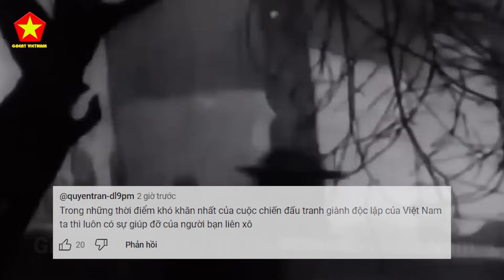Mỹ Trung Lắc Đầu Ngán Ngẩm Không Biết Tại Sao Việt Nam Vay Nga Mà Không Bao Giờ Phải Trả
Các Bạn Đang Xem Video: Mỹ Trung Lắc Đầu Ngán Ngẩm Không Biết Tại Sao Việt Nam Vay Nga Mà Không Bao Giờ Phải Trả

Nội Dung Video: Mỹ, Trung lắc đầu khó hiểu! Tại sao Nga cho Việt Nam vay nhưng không bao giờ thấy đòi lại, thậm chí còn xóa nợ cho Việt Nam.
Quy luật từ xưa đến giờ là hễ có vay thì có trả. Nhưng Việt Nam chúng ta chính là ngoại lệ của anh cả Nga. Thời còn khó khăn, Việt Nam của chúng ta đã vay của Nga khoản tiền lên đến 11 tỉ đô. Sau này, tổng thống Nga đã xóa đi 85% số nợ cho Việt Nam, còn 15% còn lại, Việt Nam được phép trả trong vòng 23 năm dưới dạng Nga đầu tư ở Việt Nam. Trước sự kiện này, truyền thông Mỹ và Trung Quốc đều đồng loạt bày tỏ sự khó hiểu. không hiểu Việt Nam đã làm gì mà lại được Nga ưu ái đến như thế.